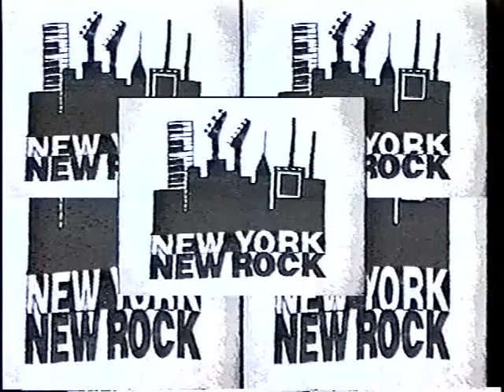EBN interview at Limelight, 3/1/1994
EBN interview at Limelight with Darryl Hell, 3/1/1994. New York New Rock TV.